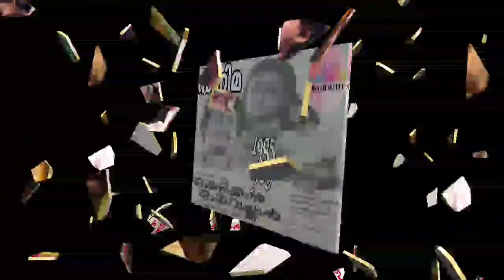Poovachal👍Ravindran.Hits👍 രവീന്ദ്രൻ മാഷിന്റെ സംഗീതത്തിൽ👍 ഖാദറിക്കയുടെ 13 ഗാനങ്ങൾ ആസ്വദിക്കാം👍